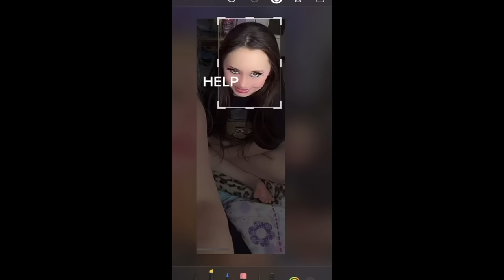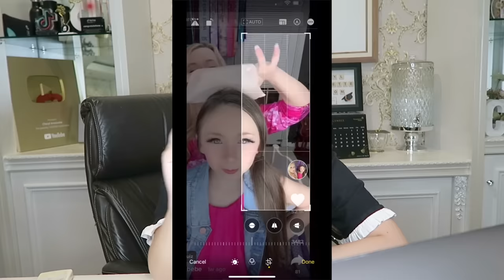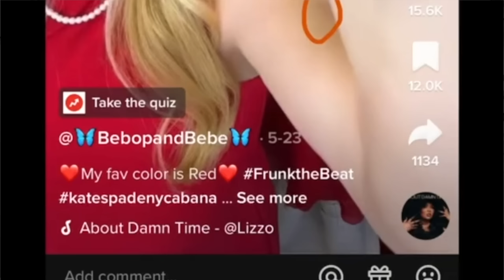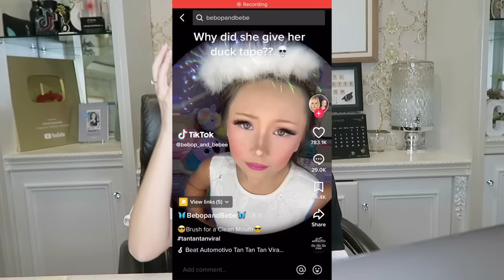BEBOPANDBEBE KASIH LIAT FOTO PENCULIK??!! KODE NOMOR?!!!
jangan lupa guyssss